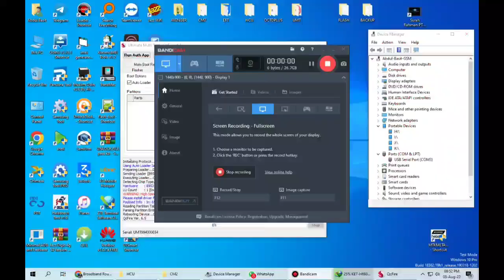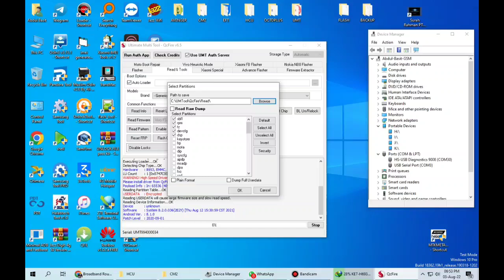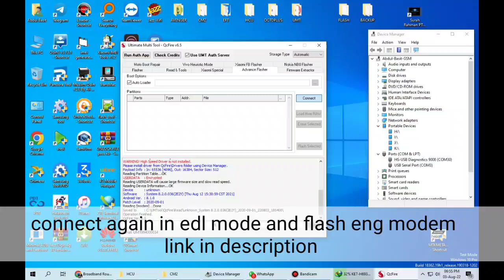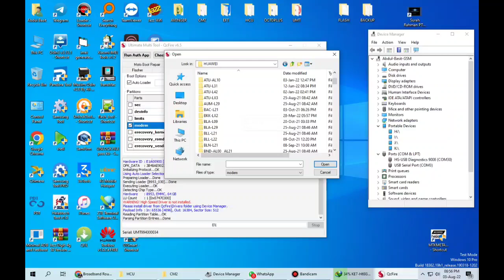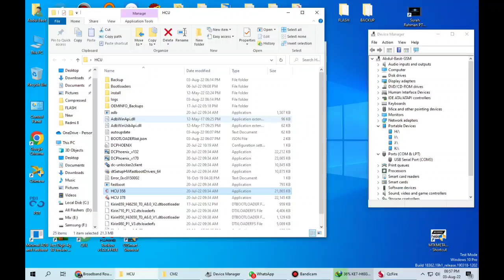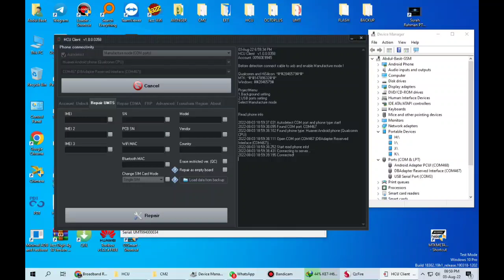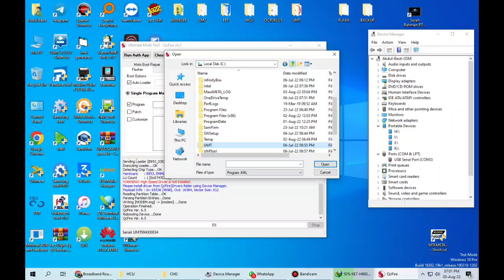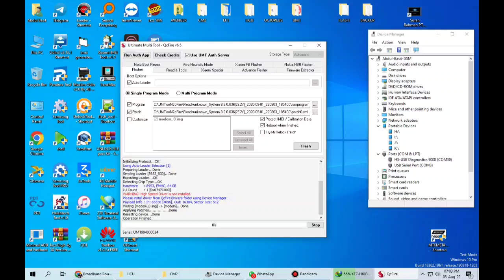DUB LX1 Imei Repair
Hi Friends in this video I will show you